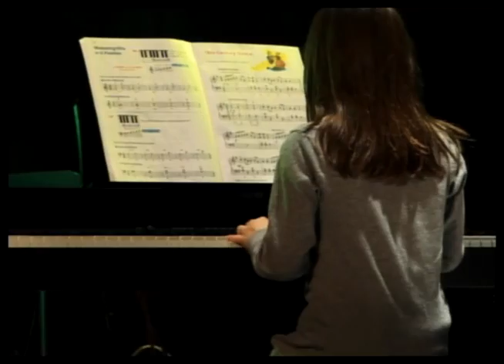Jennifer - Creativ Concerts 2012